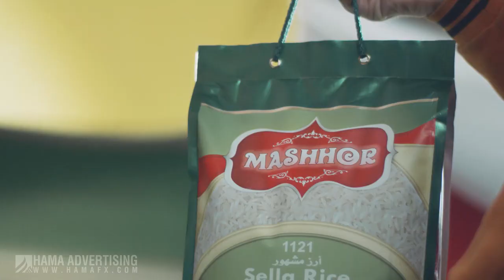Mashhor Rice - You All Have To Say Mashhor